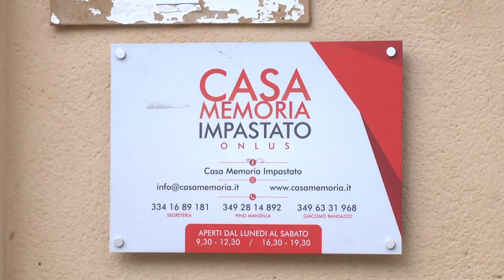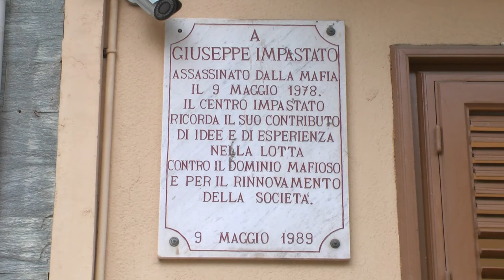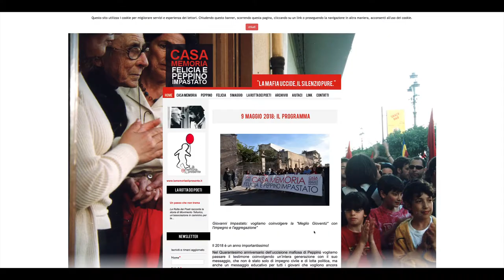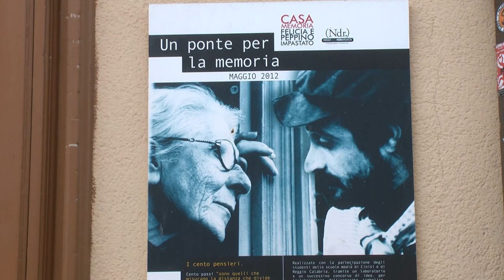9 maggio 2018: la giornata della Memoria per ricordare Peppino Impastato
A quarant'anni dall'uccisione mafiosa di Peppino Impastato, la Casa della Memora Felicia e Peppino Impastato vuole ricordare il giornalista e attivista che si battè fino alla morte per contrastare il clan mafioso di Cinisi, allora dominato da Tano Badalamenti. Una settimana di musica, letture, incontri che culmineranno il 9 maggio con un presidio e un corteo che vogliono rappresentare un passaggio di testimone, "coinvolgendo un’intera generazione con il messaggio di Peppino, che non è stato solo di impegno civile e di lotta politica, ma anche un messaggio educativo per tutti i giovani che vogliono ancora cambiare il mondo."